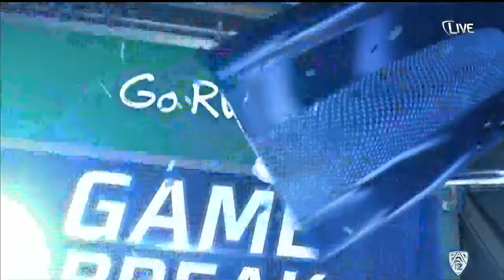2014 Cal Golden Bears vs. Oregon State